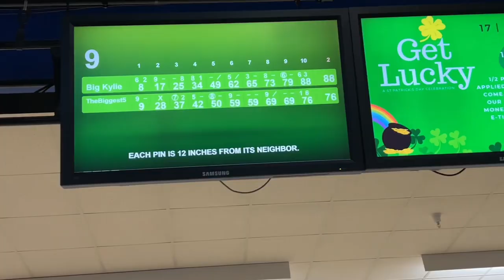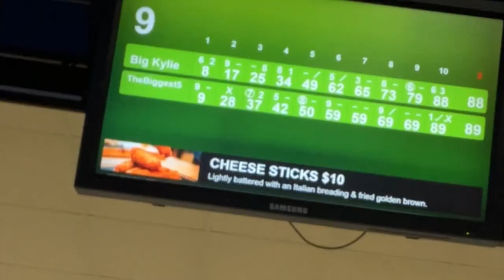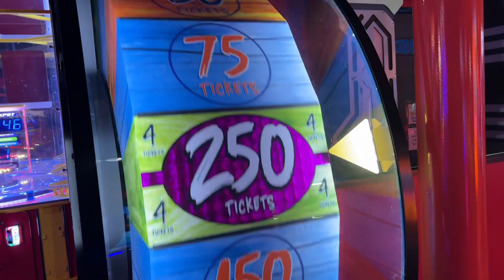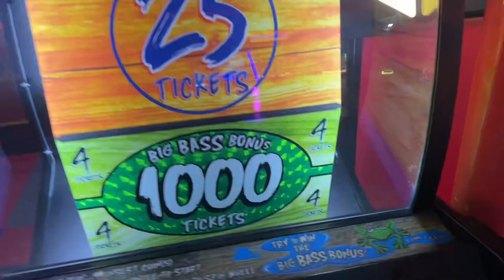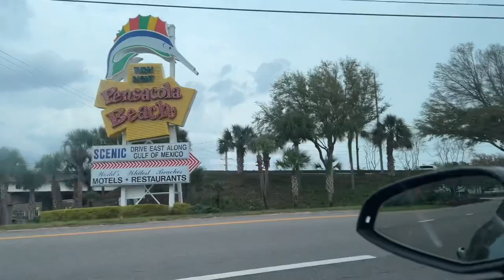I WENT ON A DATE 🥰 | Bowling, Beach Trip, Movies & more !